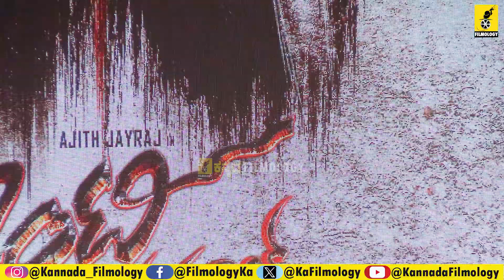Jhonty Son Of Jayraj Movie Teaser Launch FULL UNCUT | Ajith jayraj | Anandraj | Sugur Kumar